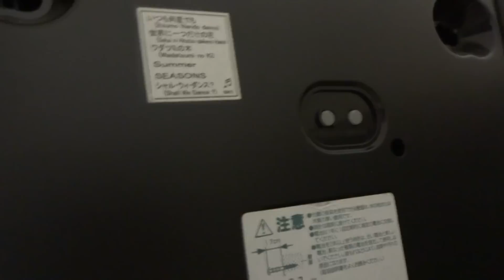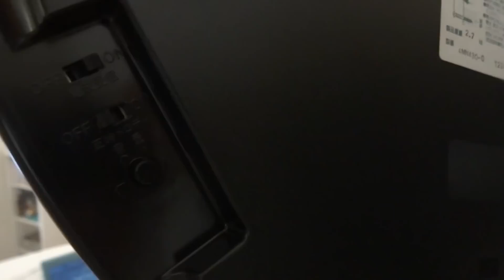rintaro tetto clock MANIAさん からくり時計 シチズン PM-17B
2013．8.27　撮影

いかがでしたでしょう？